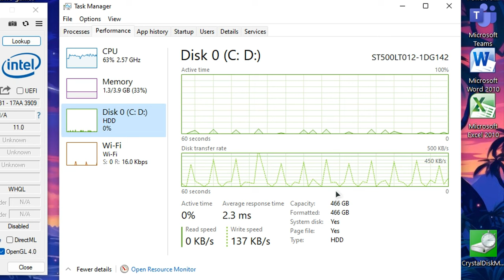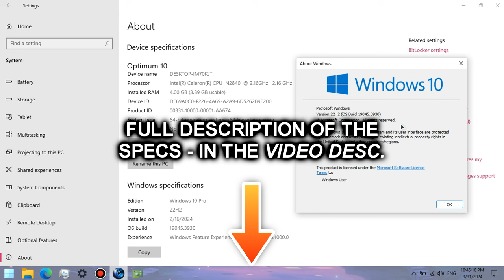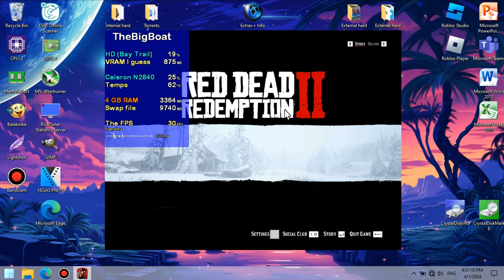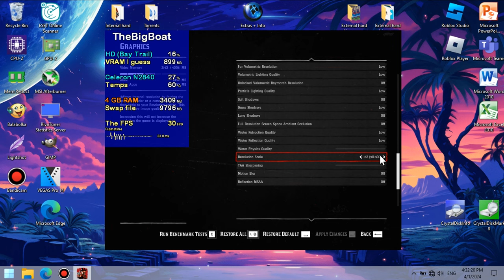APRIL FOOLS Red Dead Redemption 2 on LOW-END LAPTOP || Celeron N2840, Intel HD (Bay Trail), 4 GB RAM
Red Dead Redemption 2 runs really well on a super low-end laptop with the Intel Celeron N2840 that's slower than the Core 2 Duo T7200 from 2006 and the Intel HD Graphics (Bay Trail) that are weaker than the GeForce 210!
(trust me bro)
🔧 *SPECS:*
🕒 Timestamps:
00:00 - Intro/Specs
01:25 - Attempting to run the game
Gameplay/Desktop footage recorded internally using Bandicam (cracked 😘).